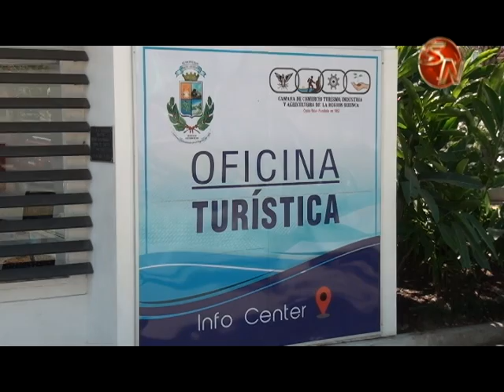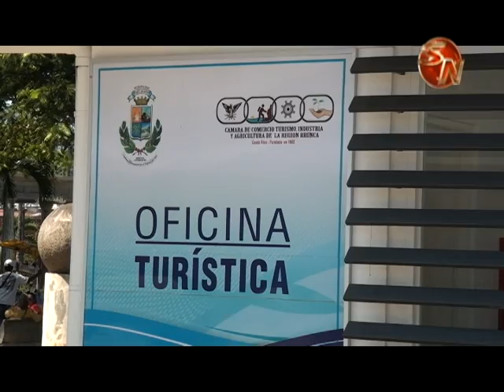Oficina de Promoción Turística trabaja en una mayor visitación para Pérez Zeledón